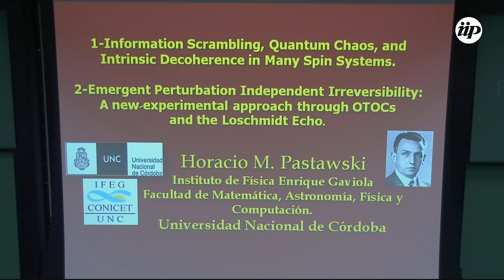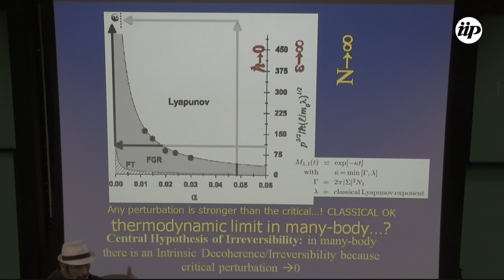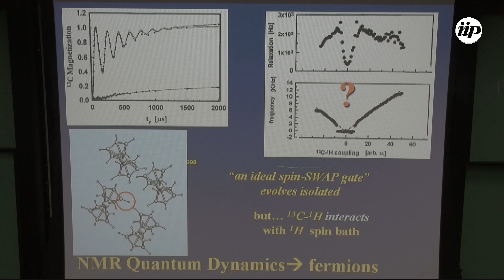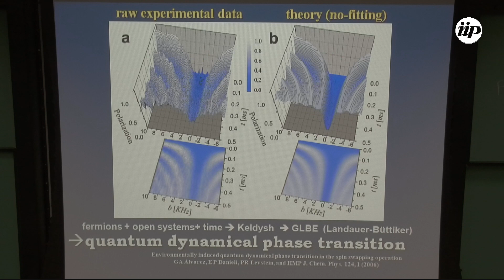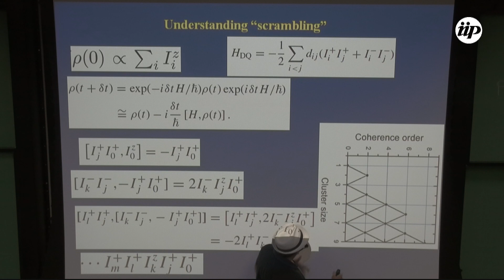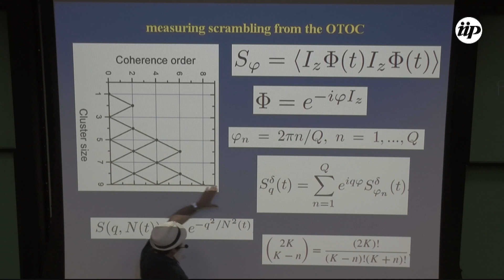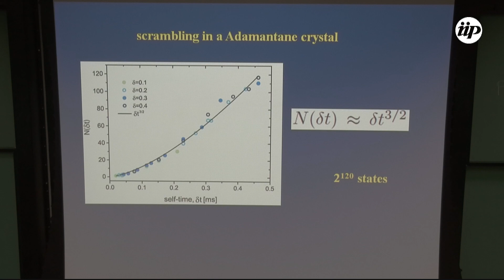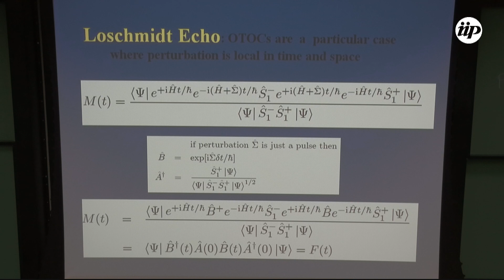A New Experimental Approach Through OTOCs and the Loschmidt Echo - Horacio Pastawski